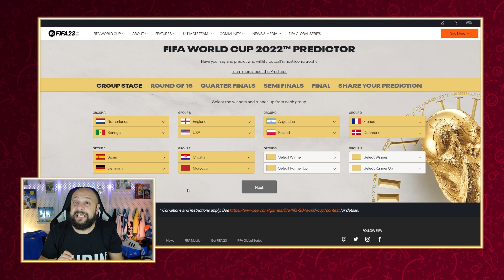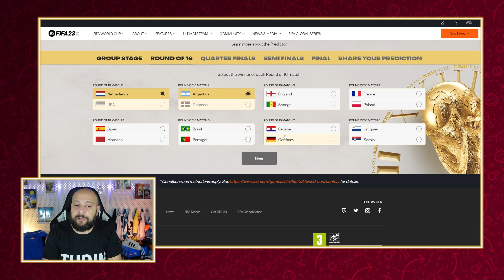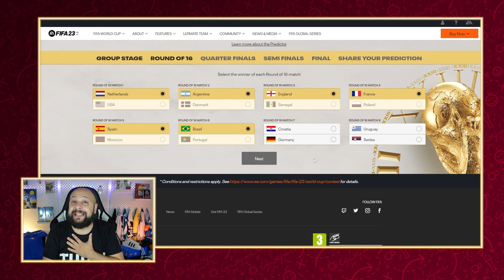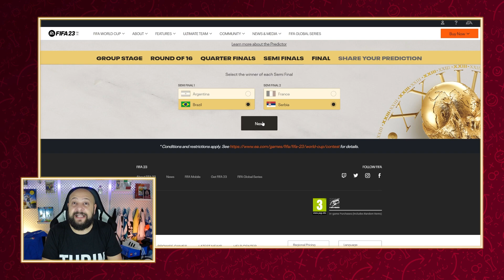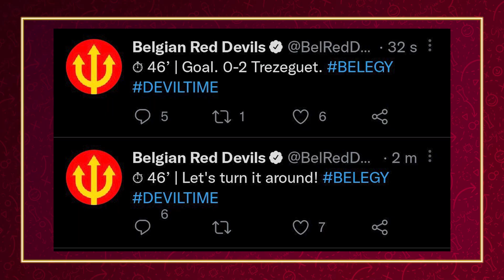MY WORLD CUP QATAR22 PREDICTION || Latest news: MESSI THE LAST DANCE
Ciao Juventini & Football lovers of the world!
• My world cup prediction. Who will win?
• Messi the last dance
• Belgium losing vs Egypt. Serbia huge win
• Spain.. Luis Enrique's words